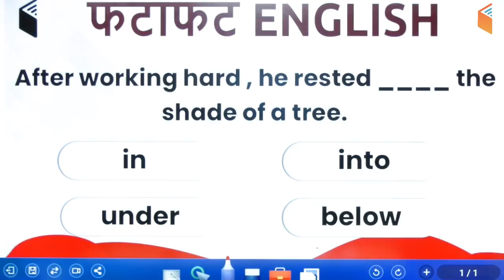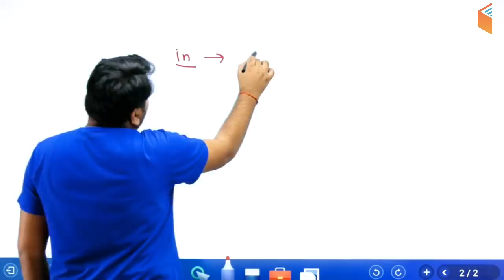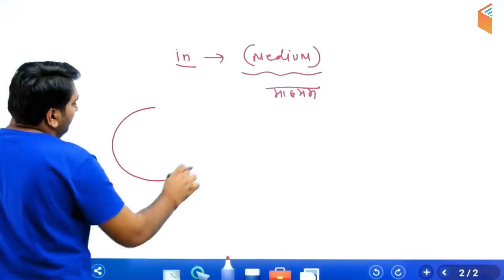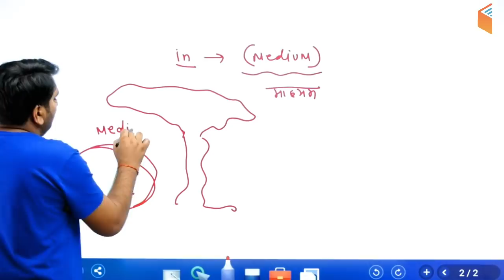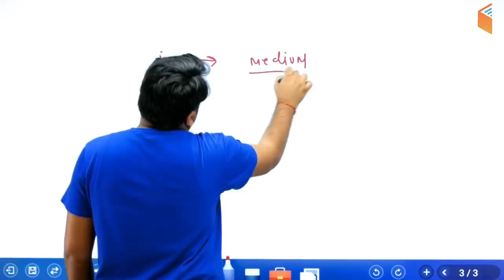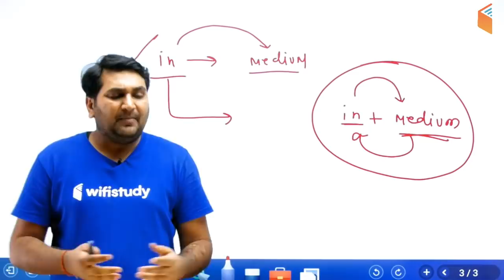7:45 AM - फटाफट English in 5 Minutes by Harsh Sir (Day #86)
Fatafat English wifistudy | Fatafat English Kaise Bole | Fatafat English Bolne ka Tarika | Fatafat English by Harsh Sir Live

1. One Subscription, Unlimited Access
2. Learn from your favorite teacher
3. Real time interaction with teacher
4. You can ask doubts in live class
5. Limited students
6. Download the videos & watch offline

✿ Morning Shows:
05:00 AM - Current Affairs Quiz Show by Bhunesh Sir
07:00 AM - The Hindu Editorial Analysis by Vishal Sir
07:45 AM - फटाफट English by Harsh Sir
08:00 AM - Current Affairs Show by Bhunesh Sir
08:40 AM - Vocabulary Show by Harsh Sir

✿ RRB NTPC 2019 (CBT-1):
09:00 AM - General Awareness by Bhunesh Sir
09:30 AM - General Science by Shipra Ma'am
10:00 AM - Reasoning by Deepak Sir
11:00 AM - Maths by Sahil Sir

✿ RRB Group D 2019:
12:00 PM - General Science by Shipra Ma'am
12:30 PM - Maths by Sahil Sir
01:00 PM - General Awareness by Bhunesh Sir
01:30 PM - Reasoning by Hitesh Sir

✿ IBPS Clerk 2019 (Prelims):
02:00 PM - Reasoning by Puneet Sir
03:00 PM - English by Vishal Sir
04:00 PM - Maths by Arun Sir

✿ Banking Exams 2019 (Mains):
05:00 PM - Computer Awareness by Pandey Sir
05:30 PM - Current Affairs MCQ's by Sushmita Ma'am

✿ SSC CPO 2019 (Tier-I):
06:00 PM - English by Harsh Sir
07:00 PM - Maths by Naman Sir
08:00 PM - Reasoning by Deepak Sir
08:30 PM - GK by Anadi Sir

✿ SSC JE 2019 (Technical):
09:00 PM - Mechanical Engg. by Neeraj Sir
09:00 PM - Electrical Engg. by Ashish Sir
10:00 PM - Civil Engg. by Sandeep Sir

✿ GK Super Series:
12:00 AM - Static GK by Sushmita Ma'am
06:30 AM - Geography, Polity & Economics by Rajendra Sir
11:00 PM - History by Praveen Sir
11:30 PM - General Science by Ankit Sir